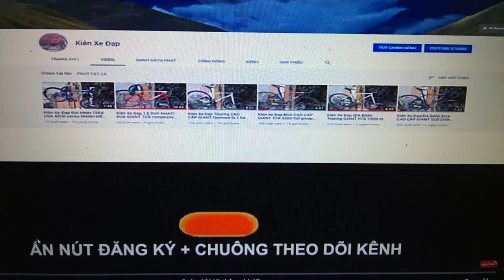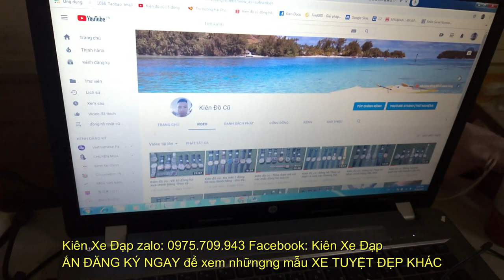Kiên Xe Đạp ĐUA GIANT ocr 3700 vành hiệu FULCRUM tốt nhất trong tầm giá 9tr8 zalo 0975709943